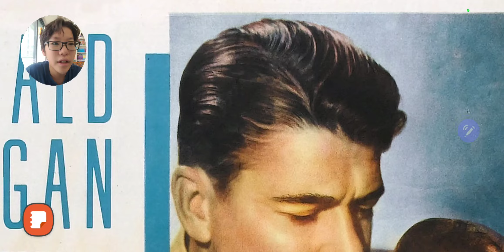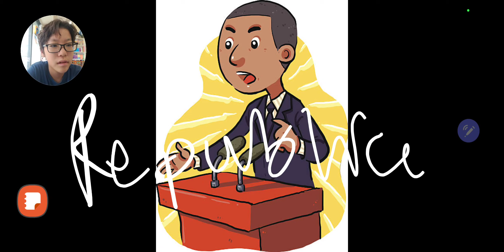한션 Sean : ABOUT 《RONALD REAGAN》(DARK SEAN)